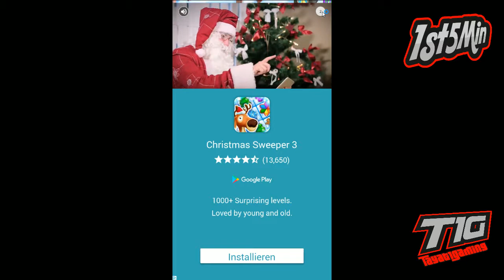Toon Toy Crush - First Look - Gameplay - First Five Minutes